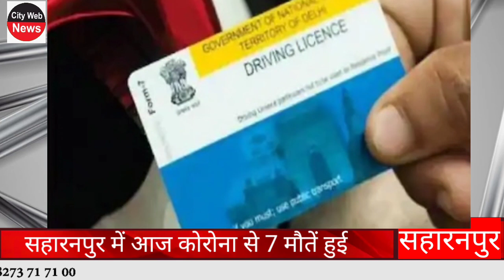Saharanpur News | सहारनपुर आज की ताजा ख़बर | today breaking news 23 april 2021 । CITYWEBNEWS